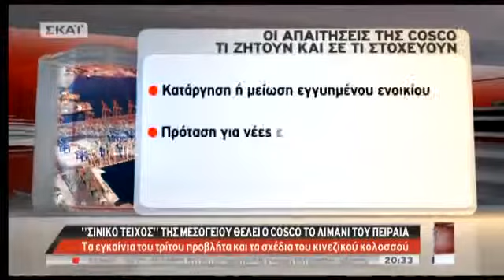Cosco για λιμάνι Πειραιά